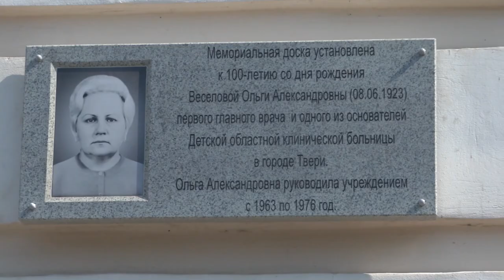Медиков детской областной больницы поздравили с профессиональным праздником